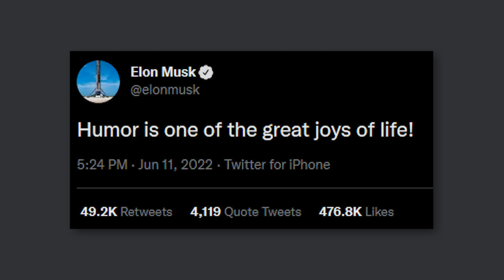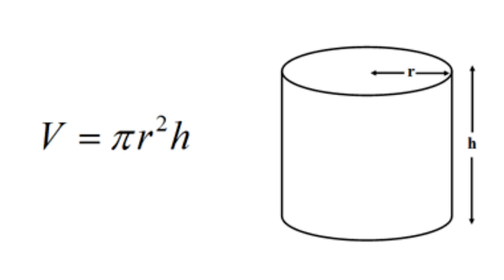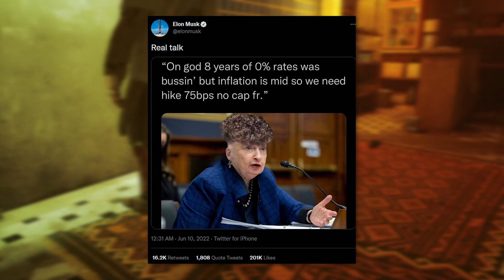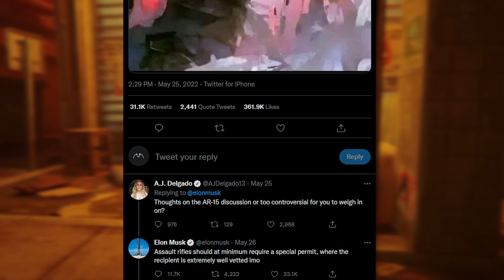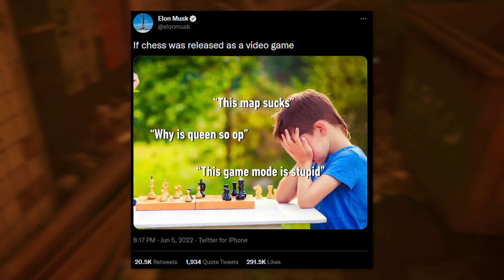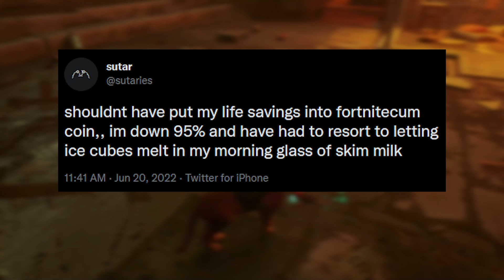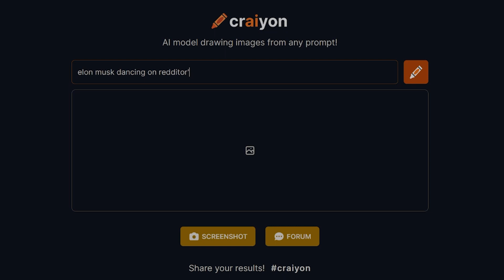Elon Musk's Cry For Help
Elon Musk likes to post the most wholesome memes on Twitter for the whole world to see